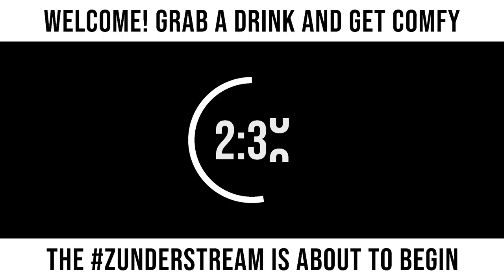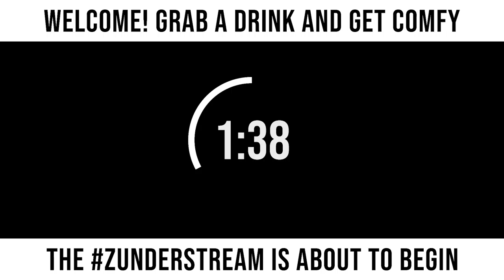zunderstream Show Archive - 2022-02-28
🎬: "Ice bear runs through Eorzea MMOndays !youpick !fleet !merch zunderstream"